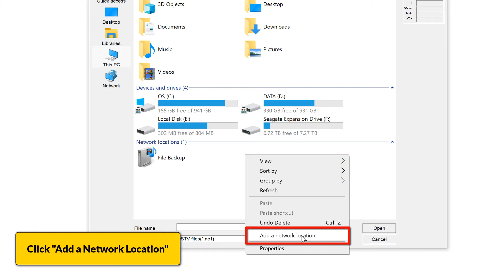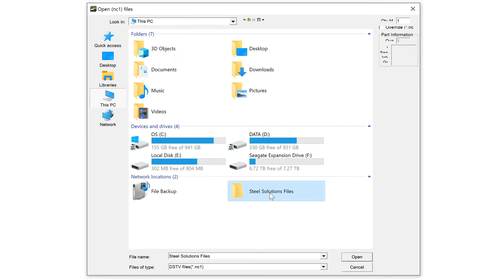Steel Solutions | Adding a Network Location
Accessing a shared folder can be useful for companies wanting to load files from a specific folder that's located on the server. In Steel Solutions, you can add a network location to access these folders using the Open File Window. Follow the steps in this video to load parts from a shared folder by adding a network location.